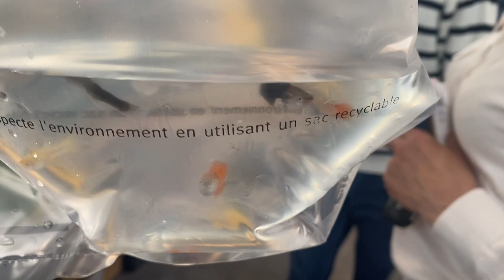PÂQUES CHEZ BUNNYLAND || VLOG - Nettoyage de printemps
Coucou les amis! Ca fait longtemps qu'on s'est pas vu, je sais! Voilà pourquoi je vous sors cette petite vidéo. Je suis chez mes parents pour 1 semaine donc je vais essayer de vous faire un max de vidéos .

N'hésitez pas à laisser un petit pouce bleu et un petit commentaire pour me soutenir :)

Moi: Océane, 21 ans et étudiante en Master MEEF 1er degré pour devenir professeurs des écoles, actuellement en M1.

Vani: Lapin nain bélier de robe Japonaise. Il est né le 07 Février 2020 et il est arrivé à la maison le 16 Mai 2020. C'est un lapin très curieux et très affectif.
Il s'est fait castrer le 24 Septembre 2020.

Ivoire: Lapin nain bélier blanche coton. Elle est né le 1er Avril 2020 et est arrivée à la maison le 16 Décembre 2020. Elle s'est fait stériliser le 13 Novembre 2020.
Gros bisous!